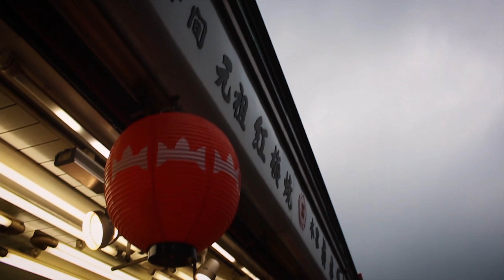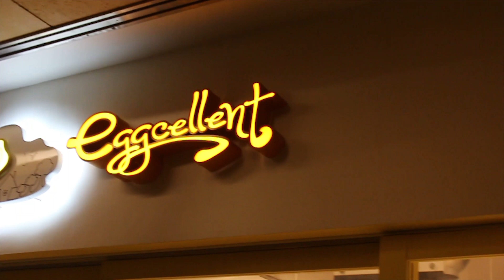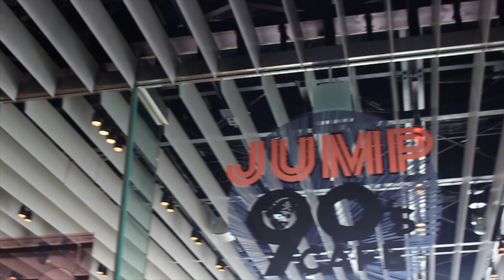TRAVEL VLOG // FOOD IN TOKYO | ROPPONGI | Shonen Jump Exhibition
My family and I explored food in Tokyo going to many cafes such a Blue Jams and Ink By Canvas in Daikanyama and Eggcellent in Roppongi . If you come to Japan you must go to Asakusa, It's probably the number one thing to do in Tokyo.
 The timing was super perfect we got to see Shonen Jumps 50th Anniversary Exhibition which was only around for a short time.

**BLACK JACKET**
ZAFUL

** LINKS TO THE HAIR**

Instagram.com/sundailove

Sundailove.com